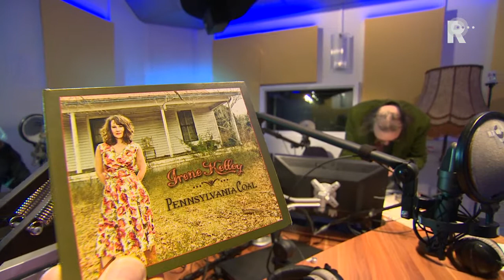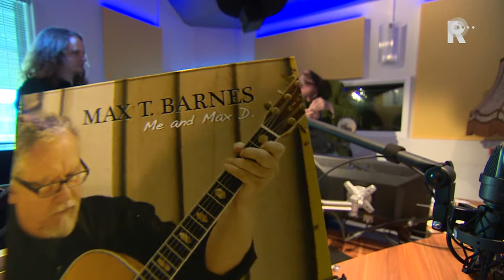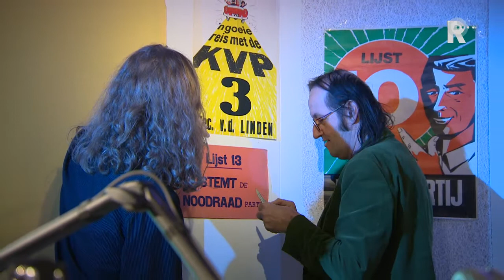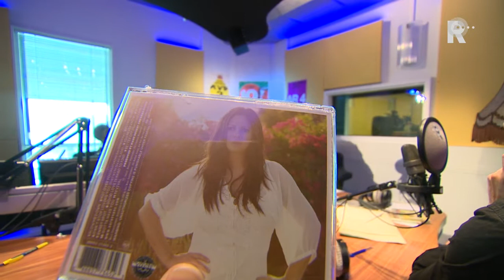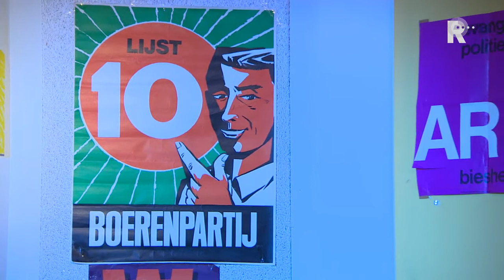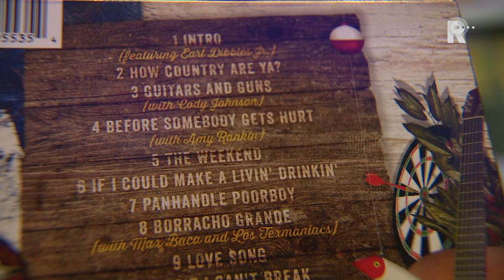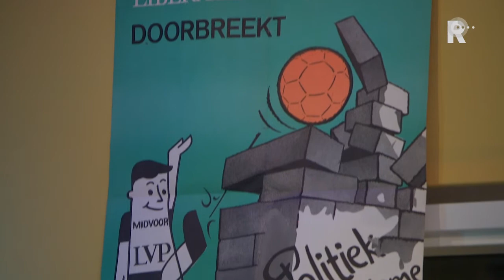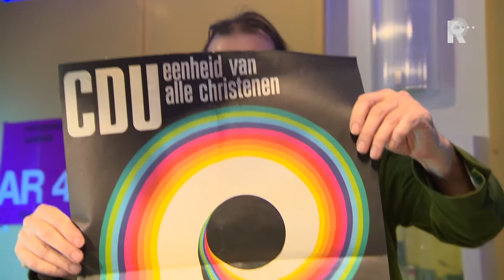Kijk mee met Country en Omstreken van 15 maart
Country & Omstreken goes politics. In verband met een extra sportuitzending geen Country op de radio, maar voor de fans wel online!

   Lees meer: Kijk mee met Country en Omstreken van 15 maart